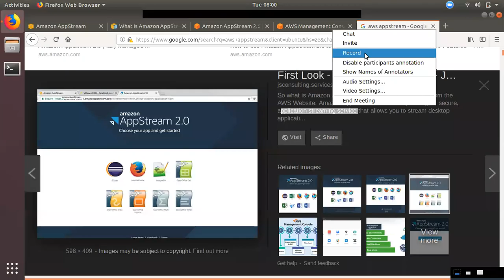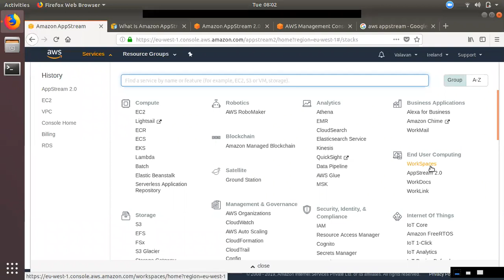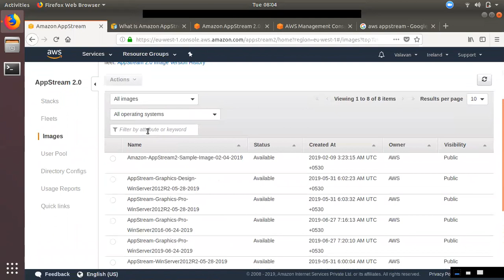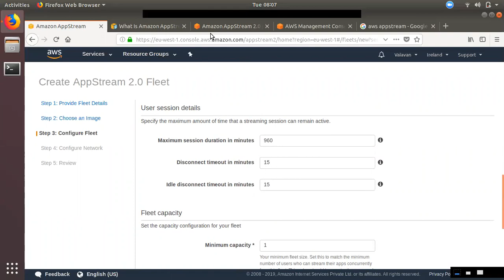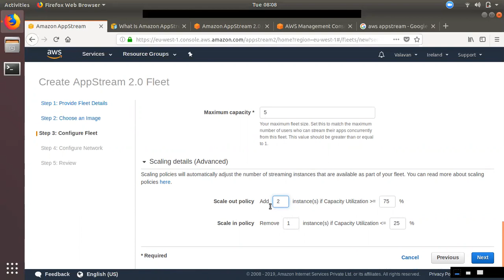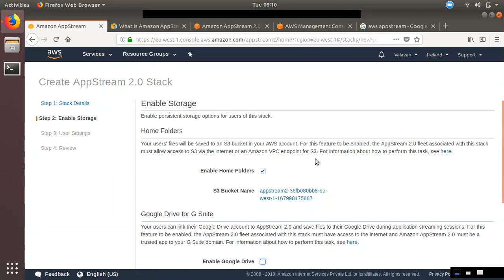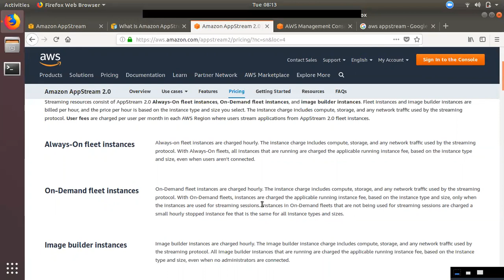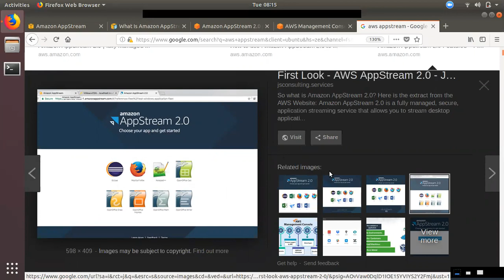AWS Appstream 2.0 in Tamil | Setup & Price Details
1.First your application will support appstream check because application price will calculated by userbase.

2.Appstream 2.0 Service not come under Free tier. So check price details and use.